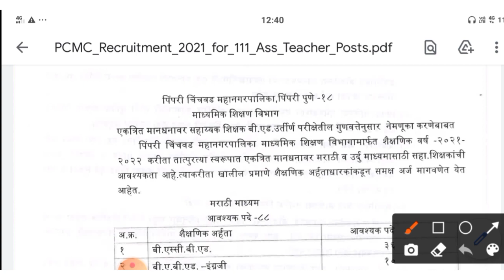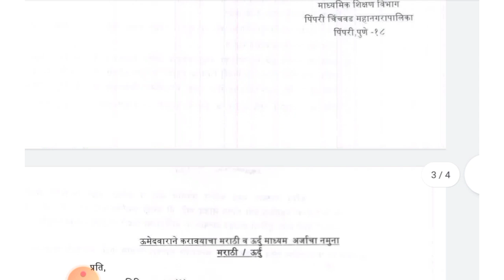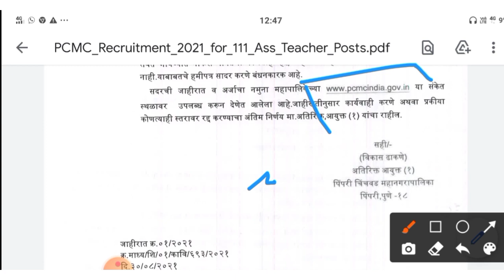शिक्षक भरती 2021 | पिंपरी चिंचवड महानगरपालिका भरती 2021 | Teachers Recruitment 2021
पिंपरी चिंचवड महानगरपालिका भरती 2021

तर या व्हीडिओ मध्ये आपणपिंपरी चिंचवड महानगरपालिका भरती बाबत माहिती पाहणार आहो.